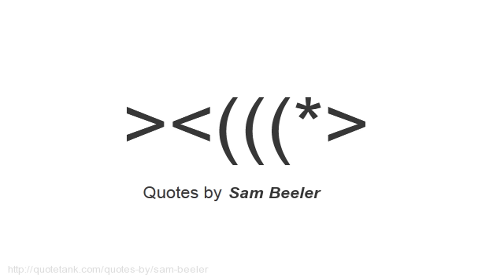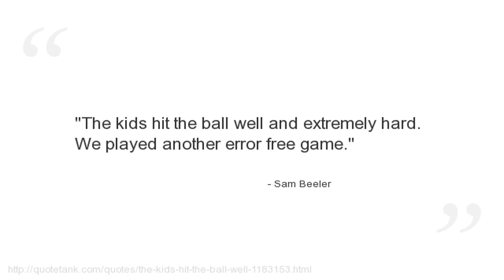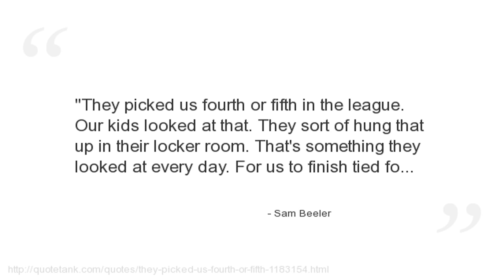Sam Beeler Quotes